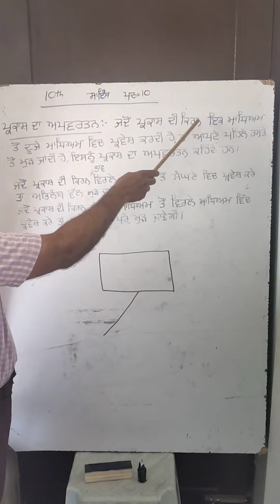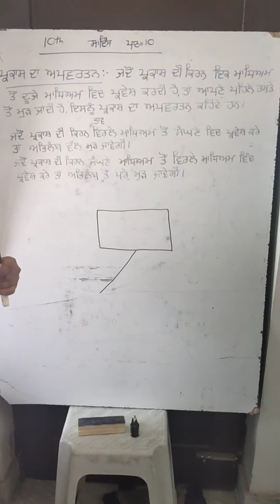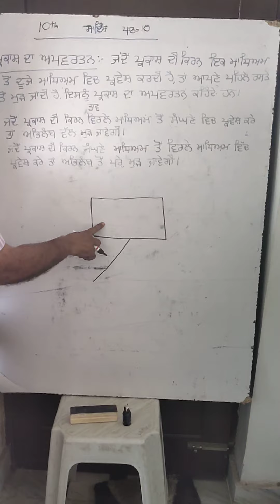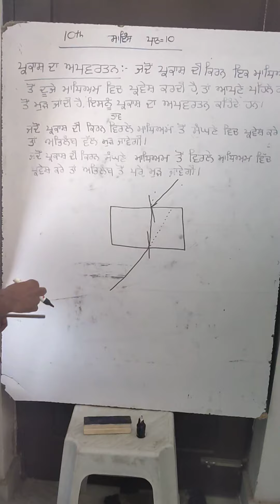ਪ੍ਰਕਾਸ਼ ਦਾ ਅਪਵਰਤਨ, ਪਾਠ 10॥ 10th SCIENCE ॥ AMANDEEP SINGH ॥ GSSS BOYS GURU HAR SAHAI